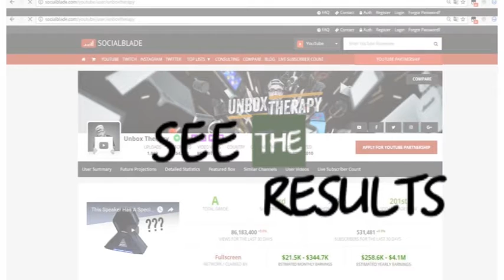The Secret Spy Glasses. How much is it?